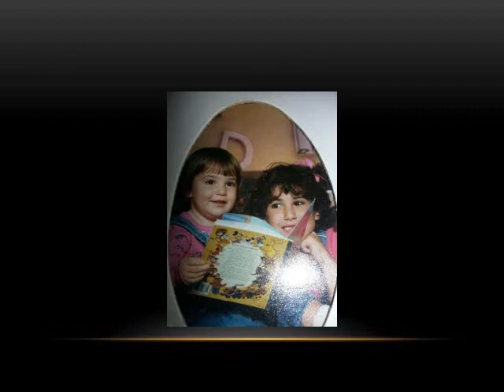Catherine Hunter's 70th Birthday Tribute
For Catherine Hunter's 70th birthday Karen LaBrosse created this video tribute to honor her mom.